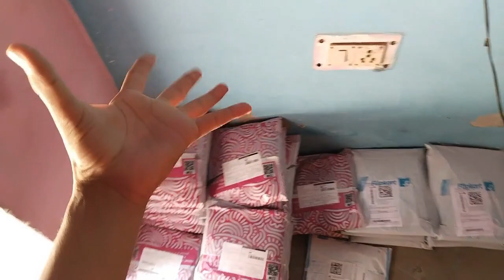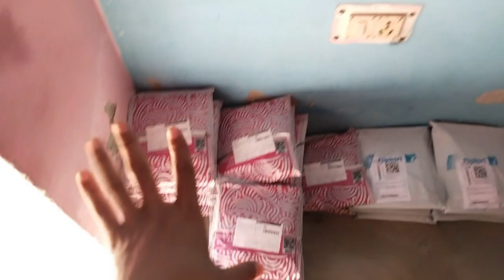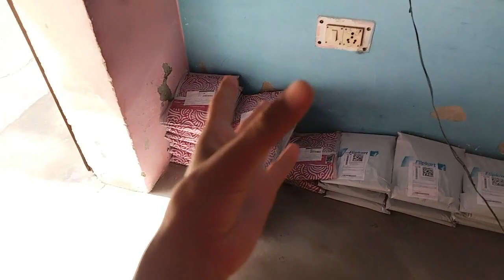Leo Ke Sath Masti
Daily vlog
Daily vlogging
Daily vloggers